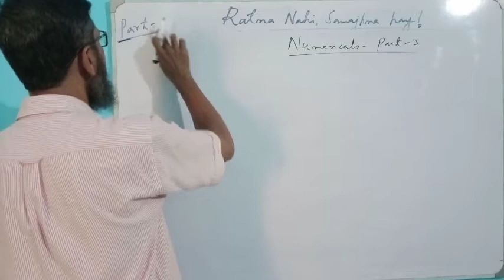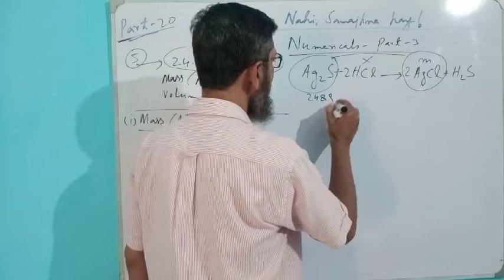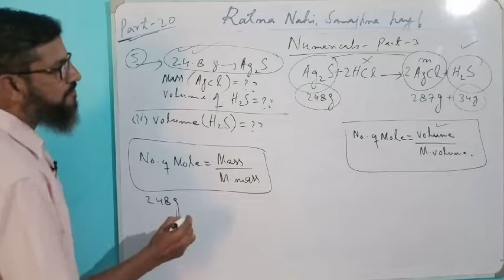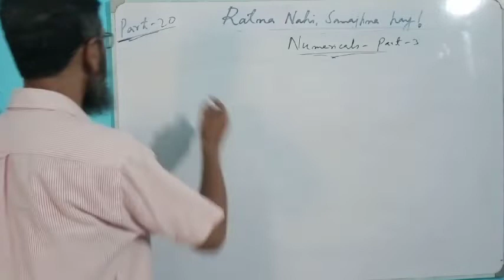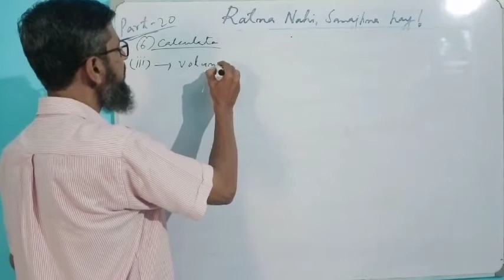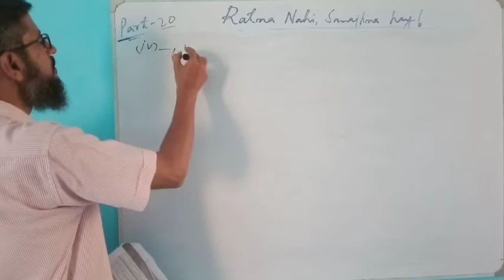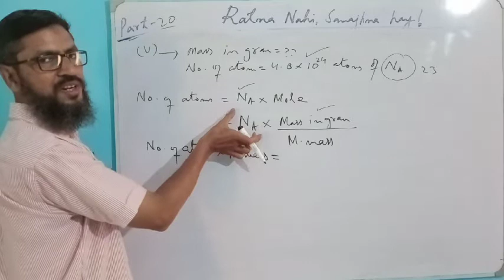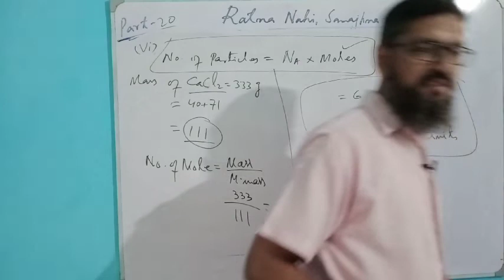problems | stoichiometry | class 11 chemistry chapter 1 | sindh board